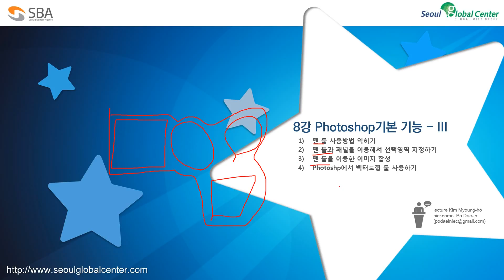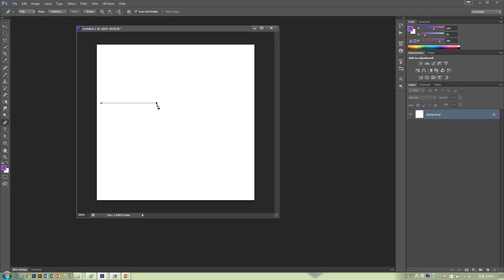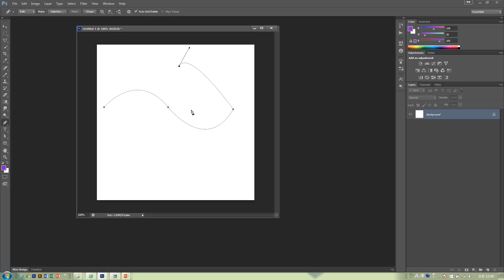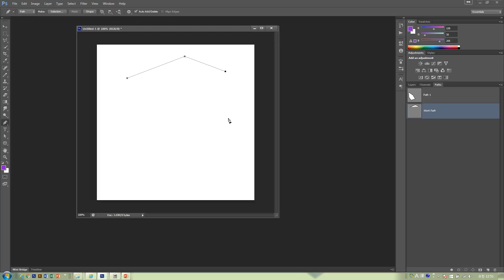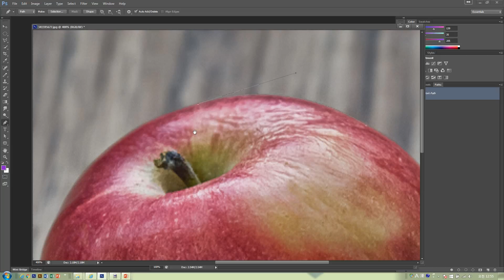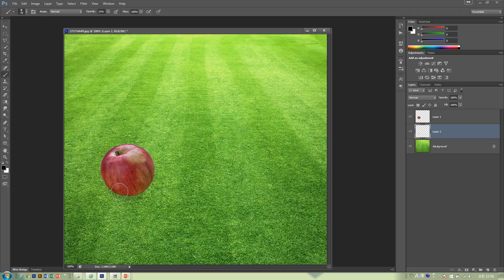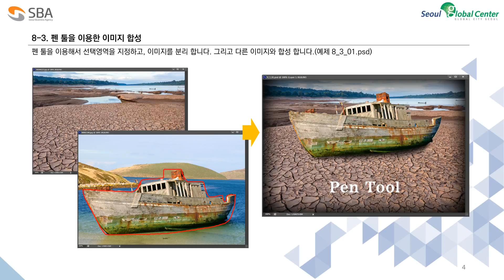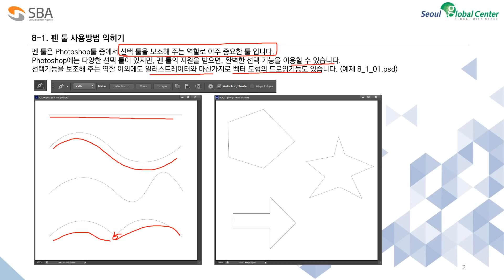제품 촬영 및 보정 08 by 서울산업진흥원